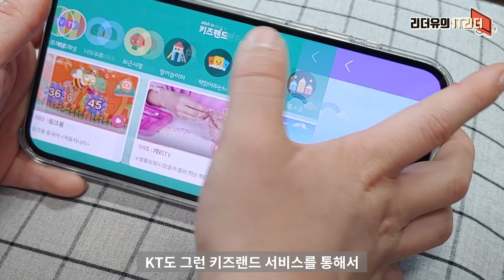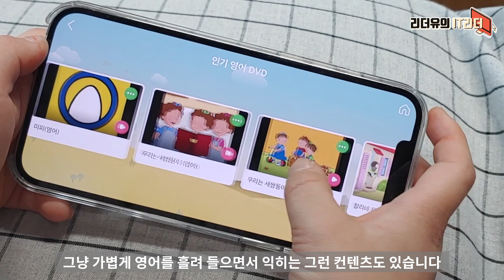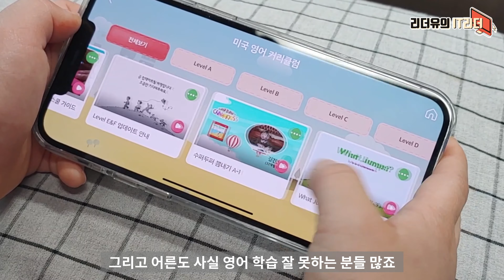아이 영어 공부 필수! 어릴때 이게 있었다면 영어 잘했겠죠? KT 키즈랜드 영어 놀이, 영어 동화, 캐릭터 영어 놀이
KT 키즈랜드 보면 아이들이 영어 공부를 쉽게 할 수 있도록 잘 준비되어 있네요.

* KT의 유료 제작 지원을 받았습니다